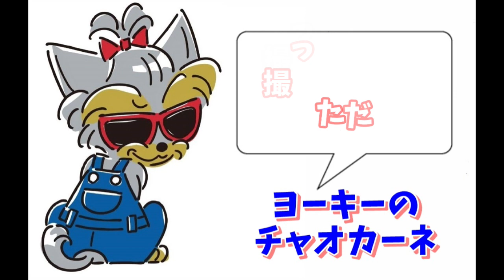ただ撮っただけｗ【ヨークシャーテリア専門犬舎チャオカーネ】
◇チャオカーネショッピングカート◇

◇チャオカーネオリジナルLINEスタンプ◇
【ふりむきヨーキーチップ】はコチラ♪